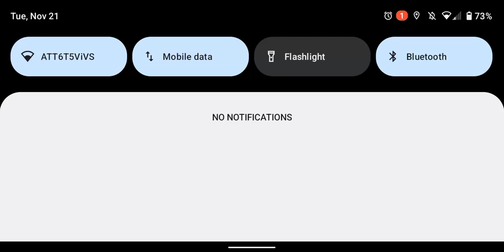Why am I so bad at Deadlocked?